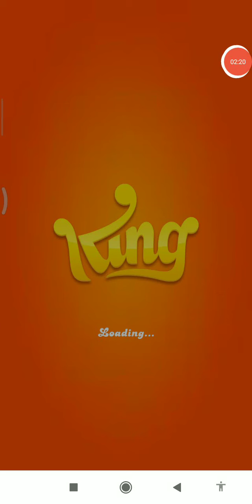Candy Crush Soda Saga Level 992 -super hard